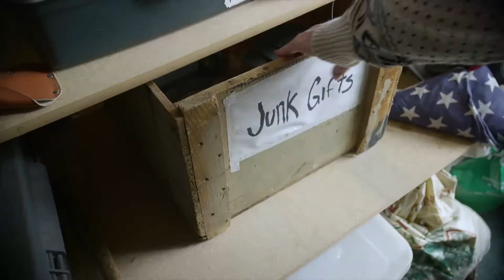"Junk Gifts" Long | iBobber Wireless Fish Finder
This pocket-sized fish finder is as mobile as you are! The iBobber is the smallest and lightest portable sonar depth finder on the market. It is a castable, wireless fish finder and free app on Android and Apple iPhone mobile devices, smartphones and tablets. No matter what you are looking for! Available at these Retail locations Syncs via Bluetooth Smart up to 100’ away.